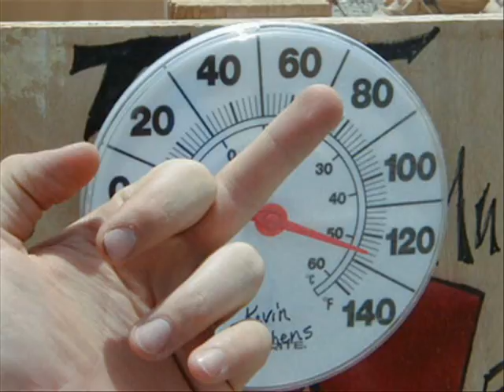Armed Forces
Cool little Video I made of the Armed Forces.